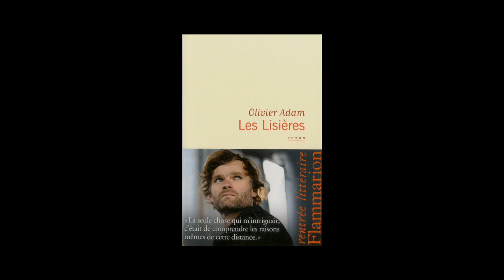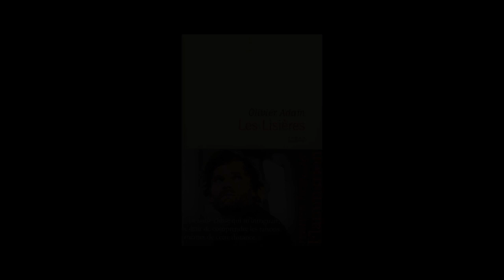Olivier Adam - Les lisières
Olivier Adam vous présente son ouvrage "Les lisières" aux éditions Flammarion. Rentrée littéraire automne 2012.